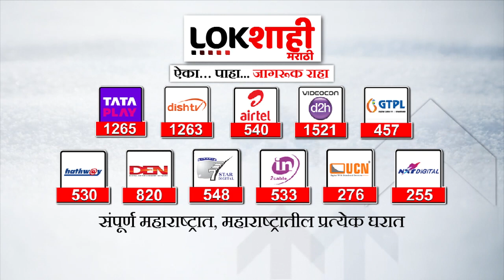Ashish Shelar : 'ठाकरे गट मुंबई महापालिकेत 50 चा आकडा पार करू शकणार नाही' | Maharashtra Politics